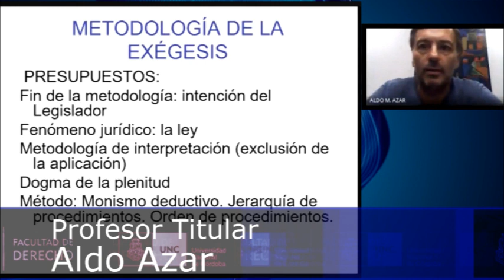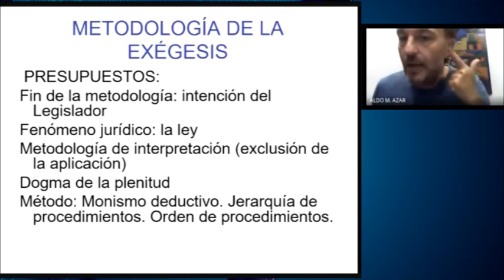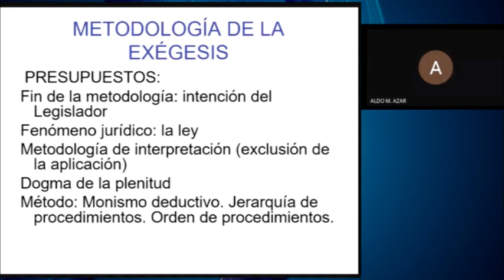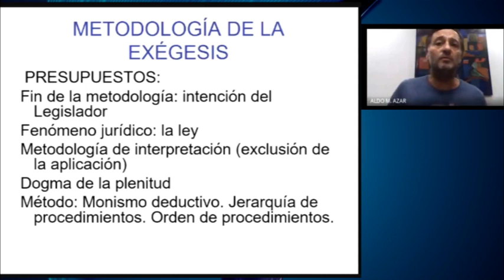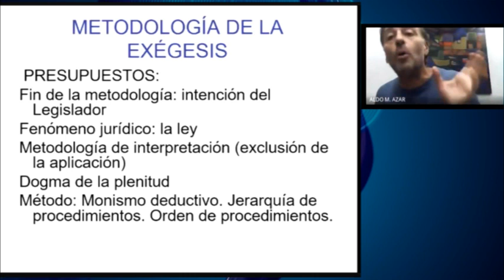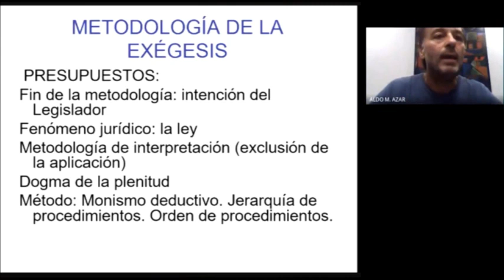Seminario de Metodología Jurídica. Metodología de la Exégesis. Prof. Titular A. AZAR (FD-UNC)